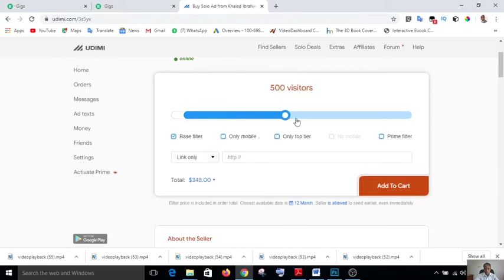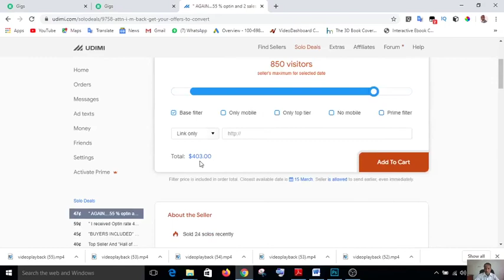How to get a steady stream of customer to your online business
In this video you will learn how to get a steady stream of customers to your online business everyday. The best and proven way to get steady stream of customers is through email list. Email list is far better than Social media traffic. Because Social platform is not your own and so you do not have control over it. Any social media is another person's property and so he reserve the right to dictate on what goes on, on his platform. That is why Social media followers is not as reliable as email list. Because Your social media account can be banned, terminated or restricted with a slight mistake.
And if that happens you will loose all the followers, you have built for years.
Having a quality and interactive email list is as valuable as having a university degree or having an estate property because with a large and interactive email list, any day you need money you just promote an affiliate product to them and there you are. You can just go an plug money from your email list like going to plug Mangoe fruit from your garden. Asume, you are having an email list of 15,000. No how 200 people or more will not buy the product. And you get your commission. and imagine if your commission per sale is $50 that is $50 x 200 which is $10,000.
With email list, even though you are running an eCommerce business. It is more profitable with email list.
As a matter of fact having an interactive email list is more profitable than having a university degree. How many people gets jobs with their university degree? I am not saying you shouldn't get education. Education is very important. But email list to an online business man is as important as university education.
There are two types of traffic. Organic traffic and paid traffic.
There are also two types of paid ads which are solo ads and Social media advertisement. To get social ads you just run Facebook/Instagram advertisement or Google ads. You can learn all that in My E-Book (From Zero to 7 Figures)
To get one of the best email service provider for email list to get getresponse.

Do you know you can create videos with images and texts? without using camera. check it out
This cloud based video hosting software helps you to get more sales on your website check it

How to Make Money online creating online courses.